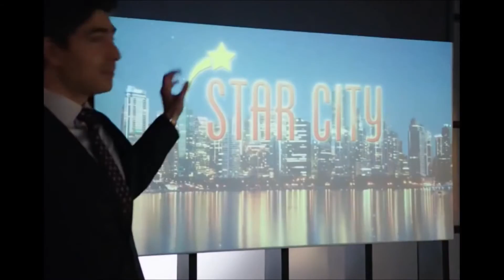All season trailer of Arrow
I would like to know what your favorite season said me in the comments and I hope you will like this video